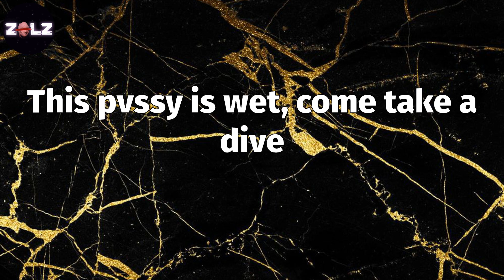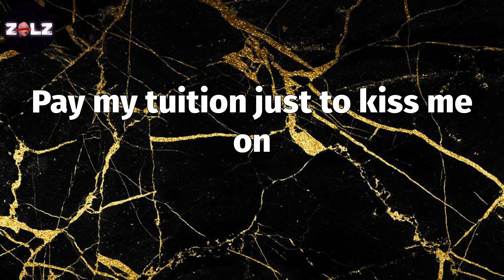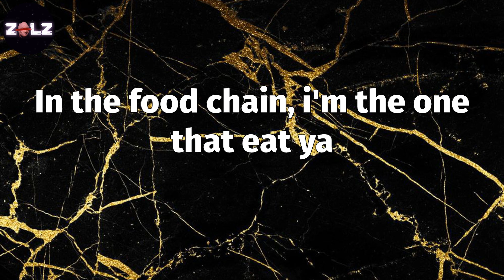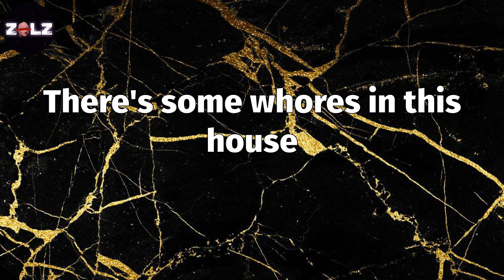𝑾𝑨𝑷 (𝑳𝒚𝒓𝒊𝒄𝒔) - 𝑪𝒂𝒓𝒅𝒊 𝑩